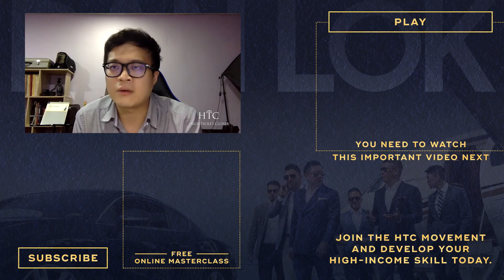Discover This Man's Huge Mindset Shift After HTC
Watch this video NOW and discover how HTC completely changed Nicholas's life by altering his mindset as well as his skill set. Also, find out what Nicholas had to say about one of the most important transformations he'd gone through in his life - one that already set him up for a way better future for himself and his family.

This video is about Discover This Man's Huge Mindset Shift After HTC.